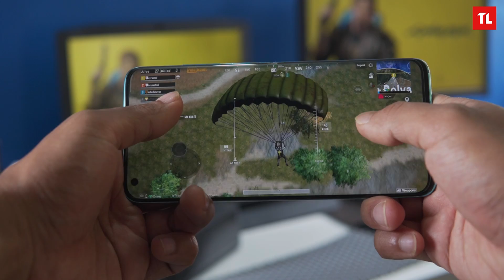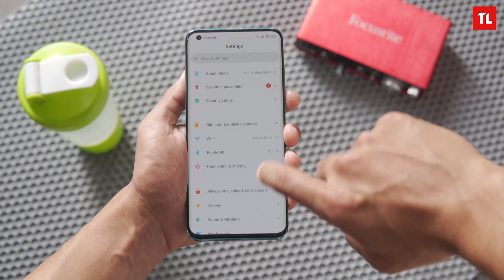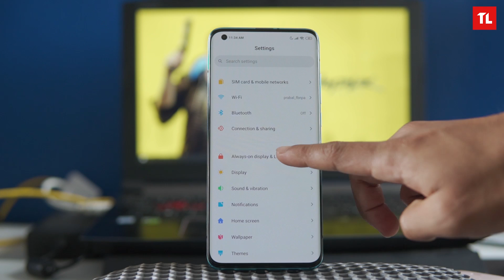Mi 10 Review नेपालीमा - Most Expensive Xiaomi Phone in Nepal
Want to buy a Mi 10 in Nepal? Wait! First, watch our Mi 10 Review video!

Here, we've explained in detail about Mi 10 with multiple camera tests and some photo samples, performed gaming tests including PUBG, COD, and throttle test as well. We have also explained about Mi 10 battery life, talked about its build, design, and speaker quality, included details about Mi 10 price in Nepal, and mentioned its major pros and cons.

We hope you will like this Mi 10 review video in Nepali. Make sure to watch it till the end!

Xiaomi Mi 10 Price in Nepal: Rs. 89,999

Mi 10 is  the only phone with Snapdragon 865 in Nepal and its competitors are obviously the likes of Samsung S20 series, Huawei Mate 30, and OnePlus 7T Pro since OnePlus 8 Pro is not here yet.

Mi 10 has the latest Snapdragon processor and it is much more affordable than the competitors. This is Mi 10’s key advantage.

The only complaint I have is that it doesn’t have a telephoto lens and has a measly 2MP macro and 2MP depth camera. This makes it look like a mid-range smartphone. But it does have a good main sensor though.

Except for this, Mi 10 looks like a really good flagship phone at affordable price.

Mi 10 Pros
- Premium Look and Feel
- Excellent Performance
- Impressive Hi-Res Stereo Speakers
- Smooth 90Hz Amoled Display
- Impressive Main Sensor
- Excellent Battery and Fast Charging

Mi 10 Cons
- Macro sensor and depth sensor feel underwhelming
- MIUI improved but still needs polishing

Timestamps:
0:00 Intro
0:59 Design and Build
2:37 Performance
3:23 Speaker
3:54 Haptic Feedback
4:17 Display
6:38 Camera
9:29 Software
10:26 Battery and Fast Charging
11:28 Verdict